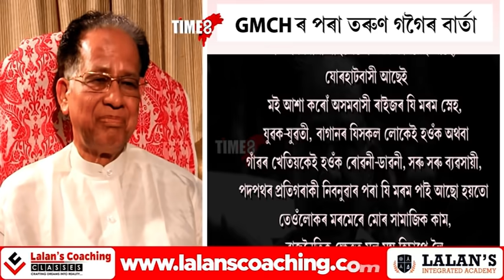অসমবাসীলৈ তৰুণ গগৈৰ বাৰ্তা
অসমবাসীলৈ তৰুণ গগৈৰ বাৰ্তা। কিছুদিন পূৰ্বে GMCHৰ পৰা অসমবাসীলৈ বাৰ্তা প্ৰেৰণ কৰিছিল প্ৰাক্তন মুখ্যমন্ত্ৰীগৰাকীয়ে।